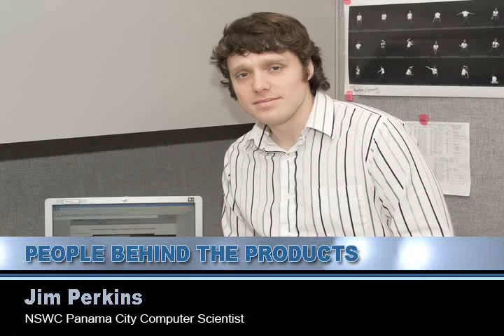Career Snapshot: NSWC Panama City Computer Scientist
Jim Perkins is a computer scientist at NSWC Panama City.